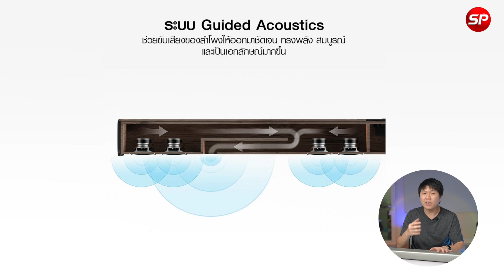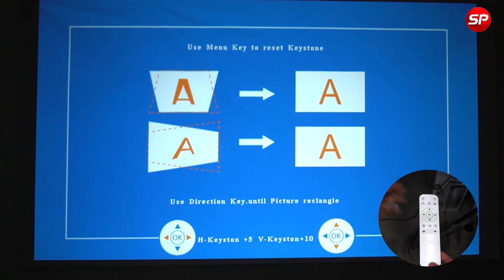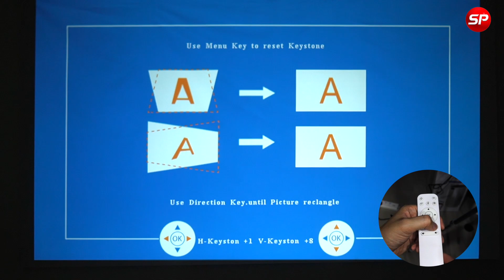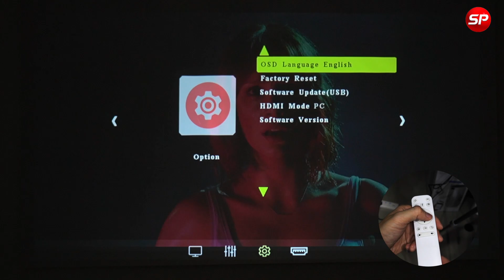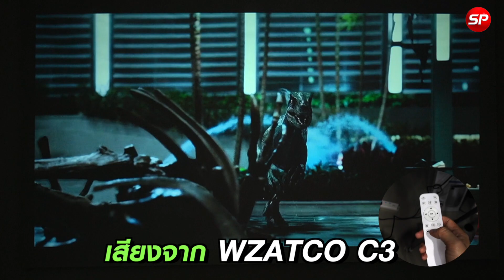รีวิวโปรเจคเตอร์ WZATCO C3 + ซาวด์บาร์ BINIFA LIVE 1T | สร้างโรงหนังพีเมี่ยมที่บ้านด้วยงบ 10,000 บาท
สนใจสั่งโปรเจคเตอร์ WZATCO C3 และซาวด์บาร์ BINIFA LIVE 1T ผมแปะลิงค์ให้แล้วครับ

🛒ช้อปเลยโปรเจคเตอร์ WZATCO C3

🛒ช้อปเลยซาวด์บาร์ BINIFA LIVE 1T

0:58 แกะกล่อง + อุปกรณ์ BINIFA LIVE 1T
3:24 อุปกรณ์ในกล่อง BINIFA LIVE 1T
4:02 แกะกล่อง + อุปกรณ์ WZATCO C3
7:20 อุปกรณ์ในกล่อง WZATCO C3
8:01 วิธีการใช้งาน WZATCO C3
11:16 วิธีการใช้งาน BINIFA LIVE 1T
12:25 ทดสอบภาพ และเสียง WZATCO C3 + BINIFA LIVE 1T
14:17 สรุปจุดเด่น WZATCO C3 + BINIFA LIVE 1T

Line@ : @thaisuperphone